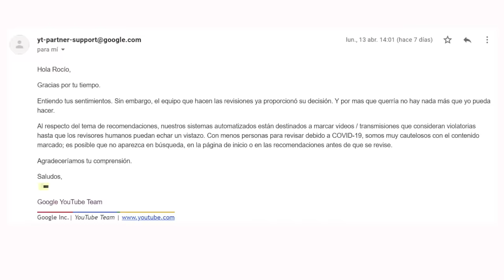Debate TIERRA PLANA con QuantumFracture VS Iru Landucci, Javi Poves y Dani Márquez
00:00 Inicio
4:44 Charlando con Javi Poves
11:20 Entra QuantumFracture
24:57 Entra Iru Landucci y hablamos del núcleo de la Tierra
34:24 Hablamos de gravedad
37:40 Entra Dani Márquez - ¿Problema óptico o geométrico?
47:36 Rotación y giroscopios
53:16 Conclusiones

¡MIL GRACIAS!